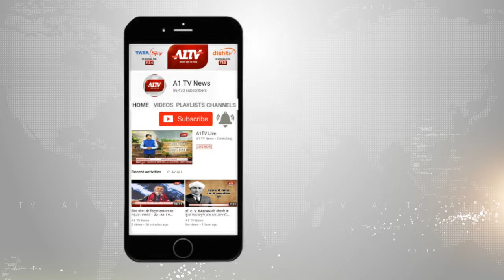भीलवाड़ा : कैंसर रोगियों ने लिया मतदान करने का संकल्प | A1TV News